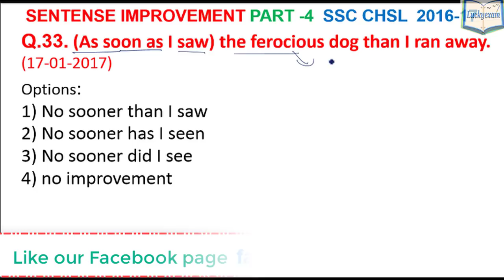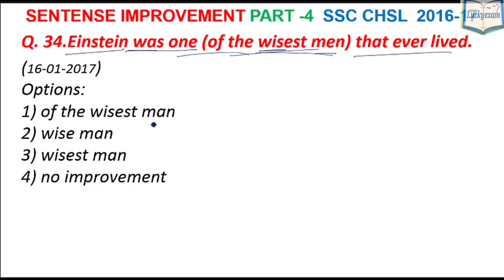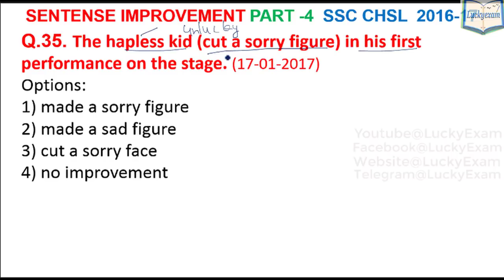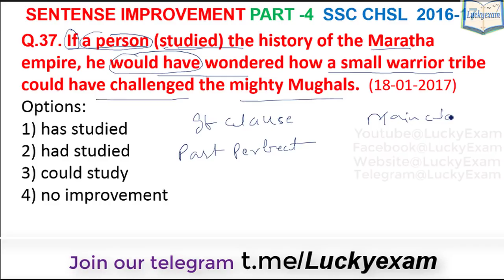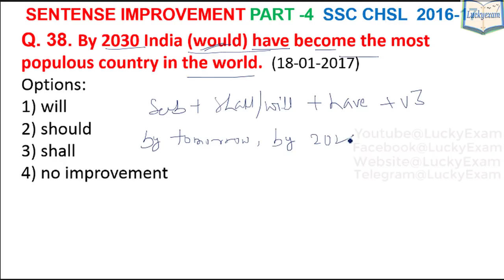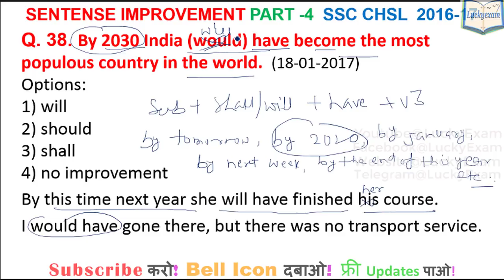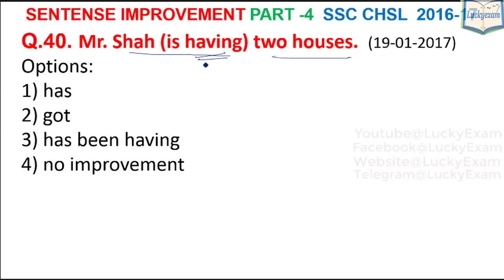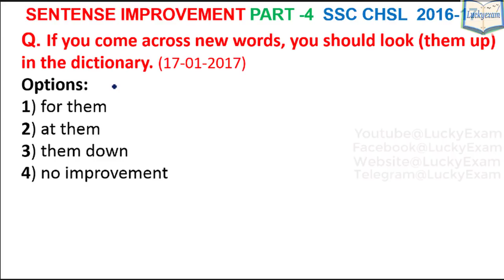Sentence Improvement Part-4 SSC CHSL 2017 solved paper in hindi | Sentence Correction for SSC Exams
Sentence improvement part -4 solved paper ssc chsl 2016-17 english section.

Download SSC English Android from google play store

Please check our 🌐 website 🌐 for more content 📥📥  on SSC Exam:-

Check our playlist on youtube for previous year SSC Paper on English & GK :-